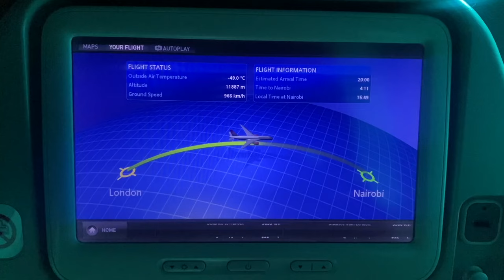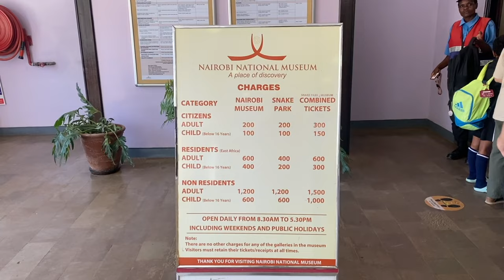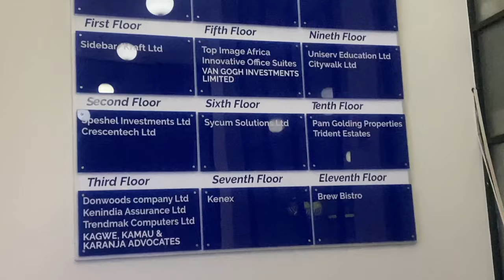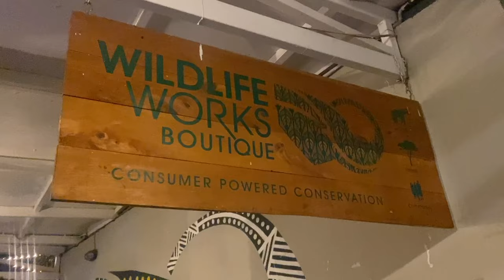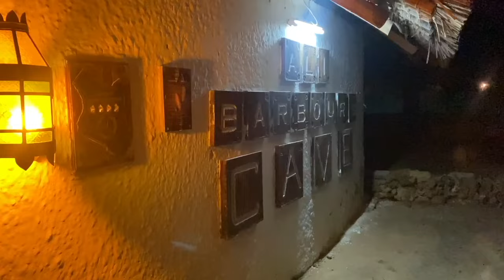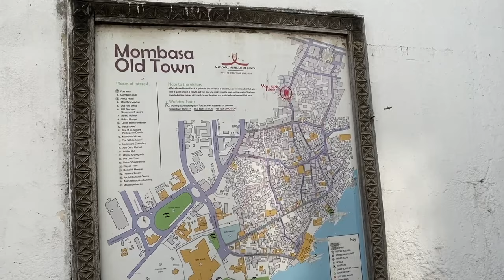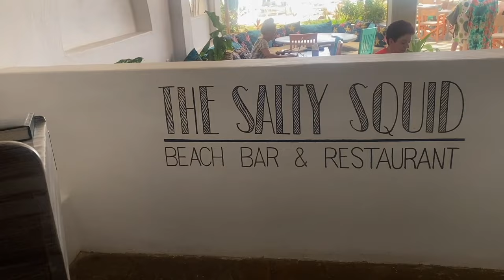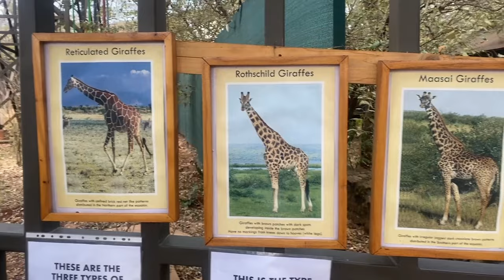My Unfiltered trip to Kenya: 1st time | Things to do, Safari, Nightlife, 5* experience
Kenya Travel Vlog, 2023 | My Unfiltered trip to Kenya | Travel Vlog | Things to do: Safari park, Masaai Market, Nairobi National Museum, Nightlife, Giraffe centre, The Elephant Orphanage | 5* experience | Mombasa city tour | Swahili beach resort | Diani Beach Ukunda and Moree!

Heyy guyss❤️ I’m back with a Travel Vlog, soo this vlog shows my unfiltered 1st time in Kenya, I went to Kenya for 8 days with my best friend for my 25th birthday. We stayed in both Nairobi and Diani beach/Mombasa.

This was my first time in East Africa and I had a litt time, hopefully this video will give you ideas on things to! If you are going to Nairobi or Mombasa - We went to the Safari park, Masaai Market, Nairobi National Museum, Kenyan Nightlife, Giraffe centre, The Elephant Orphanage, a 5* hotel/ spa, dinner in a cave, Mombasa city tour and Moree!

✨ Let me know if you have any questions or need recommendations!

Hope you enjoy this vid!! *Please watch in 1080p*

Timestamps/Chapters

00:00 Intro
00:47 London to Kenya + Room tour
02:11 DAY 1 Nairobi national museum
04:35  Snake Park + OOTD
06:34 Nairobi Nightlife
07:48 DAY 2 Maasai market tour
11:37 Shisha lounge + Restaurant
13:33 Nairobi Kenya to Ukunda
14:39 Swahili beach resort + Room Tour
17:18 Pre Birthday dinner + GRWM + content
19:03 MY BIRTHDAY + Spa + Cake/ lunch
22:00 Birthday dinner in a Cave (Restaurant)
23:05 Breakfast + New Apartment + Road trip
23:57 Mombasa city tour + Fort Jesus
26:42 Spice Market (Mombasa)
28:00 Local Kenyan food
28:38 Elephant Tasks (Mombasa)
29:13 Breakfast + Back to Nairobi
30:08 Safari day - Nairobi National park
33:11 Elephant Orphanage
34:38 Giraffe Centre
35:54 Local food
36:04 Home timee

Previous Videos (Vlogs) ❤️

1927